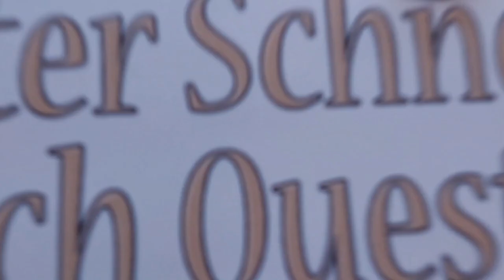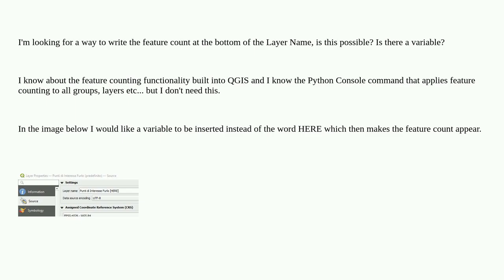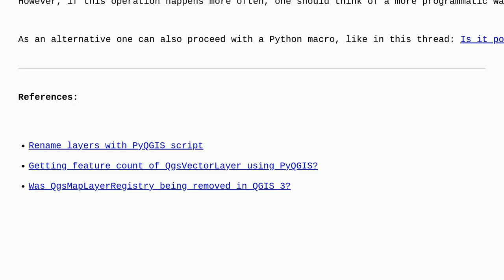Gis: Showing feature count in layer name in QGIS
Showing feature count in layer name in QGIS

A special thanks goes out to the community

  pyqgis count features layers qgis